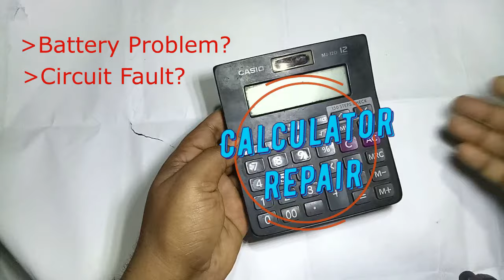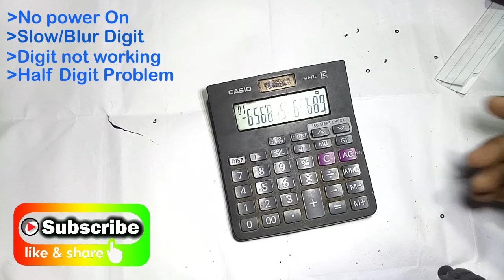Calculator repair kaise karen | How to repair Casio MJ 12d calculator.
Hello Friend, in this video we will learn about calculator repair, here we have four common problem No power on, Slow/ Blur digit, Digit not working, half digit problem. these problem we can easily remove by some basic method. this video we will see Casio MJ 12 D calculator problem and solution.

Casio MJ-12D 150 Steps Check and Correct Desktop Calculator
THEMISTO - built with passion 9in1 Screwdriver Tool Kit

Screwdriver set
Digital Multimeter
Electronics Tool kit

1. Repair calculator no power on.
2. Casio calculator repair.
3. Open and repair calculator.
4. calculator button not working problem.
5. half digit problem of calculator.